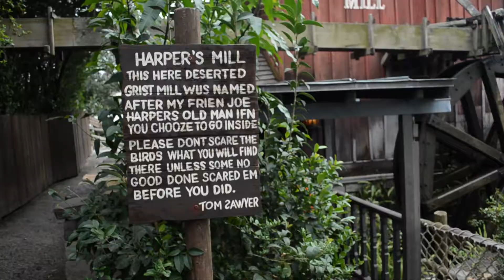Bert's Big Adventure 2014 - Austin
Austin enjoys many things at The Magic Kingdom but quiet possibly his favorite is the food.